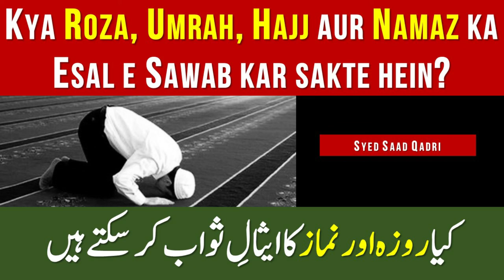Kya Roza aur Namaz ka Esal e Sawab kar sakte hein